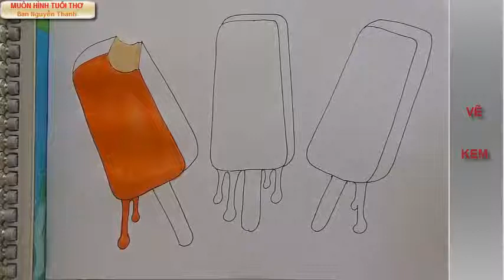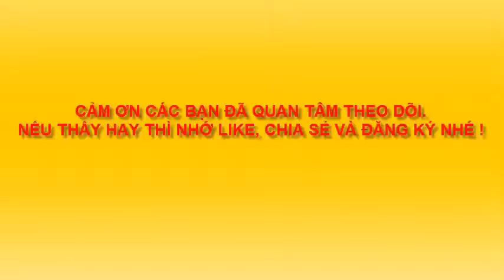Giúp bé Vẽ kem - Draw cream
Hướng dẫn vẽ kem đơn giản